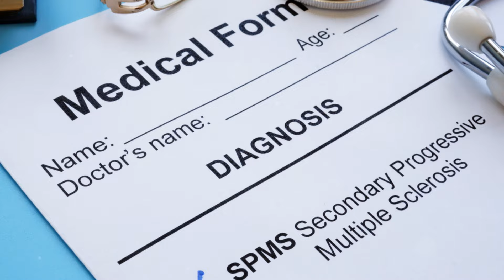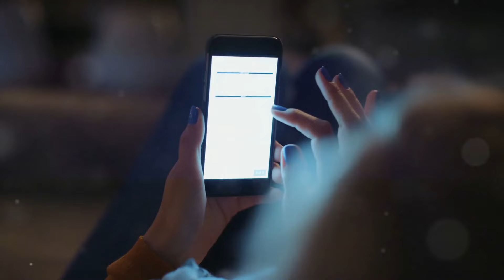10 Key Strategies to Build Resiliency as a Young Adult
Learn 10 key strategies to build resiliency as a young adult in this video. We'll discuss important topics like clinical depression, mental health awareness, anxiety, and coping with mental illness. If you're looking for ways to improve your mental health and build resilience, this video is for you!
Building resiliency as a young adult involves developing strategies and habits that help you cope with challenges and bounce back from setbacks. Here are some key approaches:
1. Develop a Positive Mindset
Practice Gratitude: Regularly take time to reflect on things you’re grateful for.
Positive Self-Talk: Challenge negative thoughts and replace them with more positive, realistic ones.
2. Build Strong Relationships
Social Support: Cultivate supportive relationships with family, friends, and mentors.
Community Involvement: Engage in activities that connect you with others and foster a sense of belonging.
3. Improve Emotional Regulation
Mindfulness and Meditation: Practice mindfulness or meditation to help manage stress and stay present.
Emotional Awareness: Learn to recognize and understand your emotions to respond to them constructively.
4. Set Realistic Goals
Short-Term Goals: Break larger goals into smaller, achievable steps.
Celebrate Successes: Acknowledge and celebrate your achievements, no matter how small.
5. Develop Problem-Solving Skills
Stay Proactive: Face problems head-on rather than avoiding them.
Seek Solutions: Focus on finding solutions rather than dwelling on problems.
6. Maintain Physical Health
Regular Exercise: Engage in physical activities that you enjoy.
Healthy Eating: Maintain a balanced diet to fuel your body and mind.
Adequate Sleep: Ensure you get enough sleep to recharge and manage stress.
7. Learn from Experiences
Reflect: Regularly reflect on experiences, both good and bad, to learn and grow.
Adaptability: Be willing to adapt and change in response to new information or circumstances.
8. Seek Professional Help When Needed
Therapy or Counseling: Don’t hesitate to seek professional help if you’re struggling.
Support Groups: Consider joining support groups where you can share experiences and gain insights.
9. Stay Organized
Time Management: Develop good time management skills to reduce stress.
Declutter: Keep your living and working spaces organized to create a more calming environment.
10. Develop a Sense of Purpose
Find Meaning: Engage in activities that are meaningful to you and align with your values.
Volunteer: Helping others can provide a sense of purpose and improve your well-being.
Building resiliency is an ongoing process, and it’s important to be patient with yourself as you develop these skills.